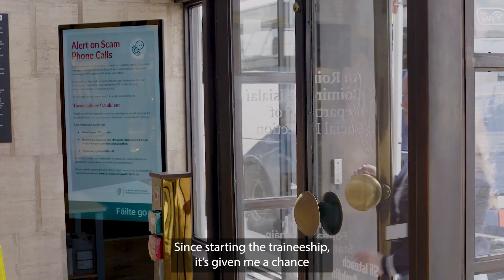Executive Officer Traineeship: Grainne Condon 1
Watch Grainne Condon talk about the Executive Officer Traineeship.

Exploring different roles and the possibility of third level education.